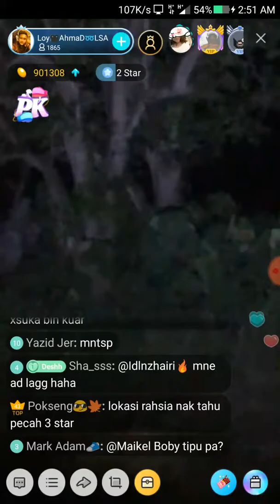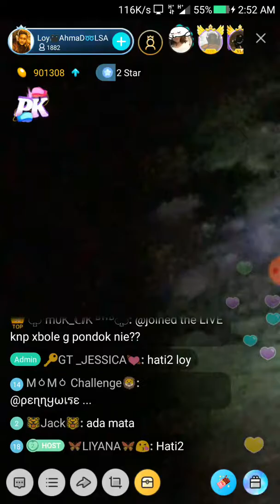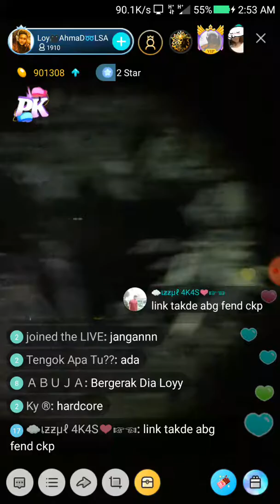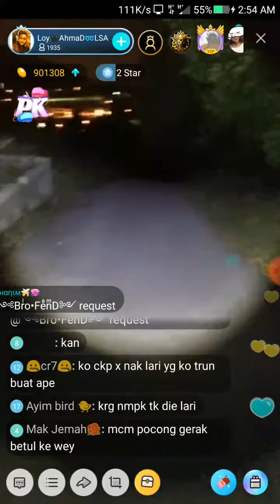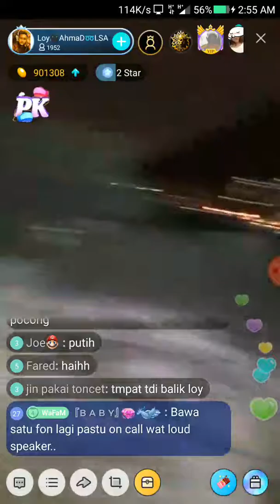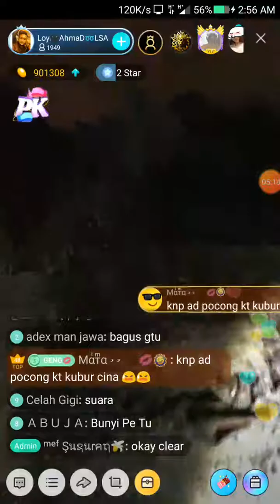Life paranormal bigo di Kubo cine